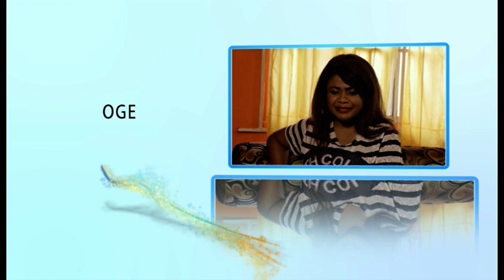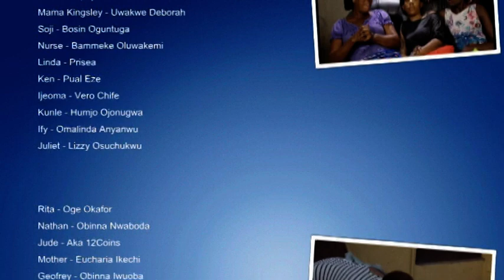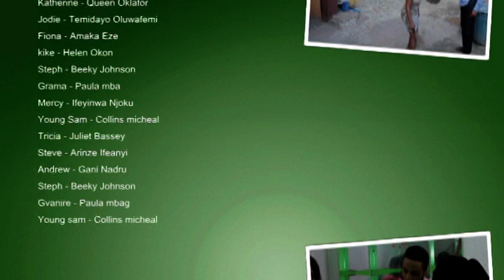EP 28 smoke and mirrors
With two unhappy wives at home he is still hunting for a third wife.